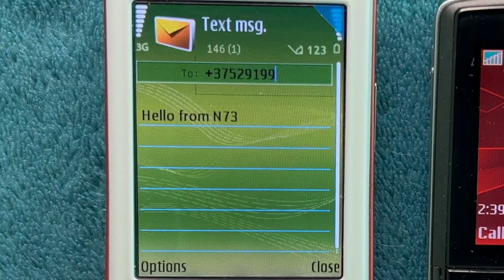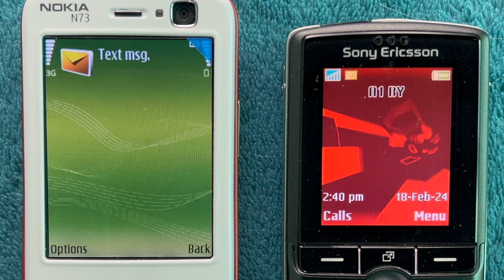Sending SMS from Sony Ericsson K750 to Nokia N73 and back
Sony Ericsson K750 was released in 2005, Q1.
Nokia N73 was released in 2006, Q2.